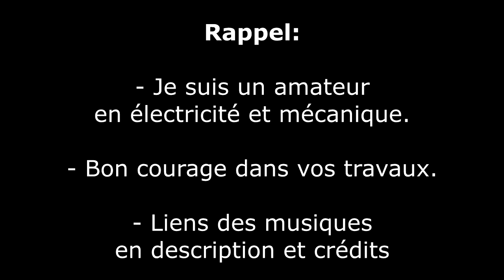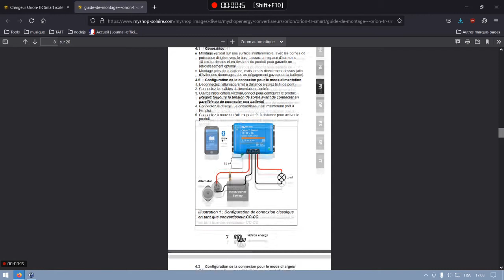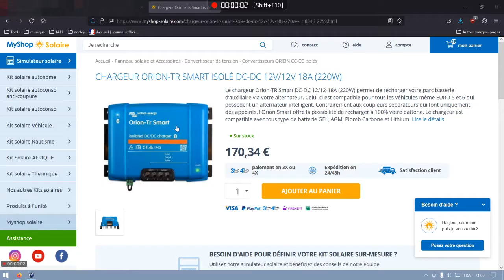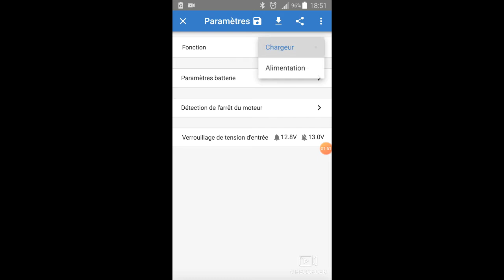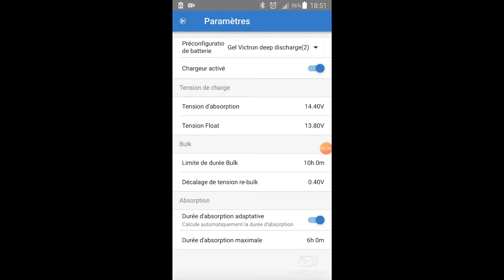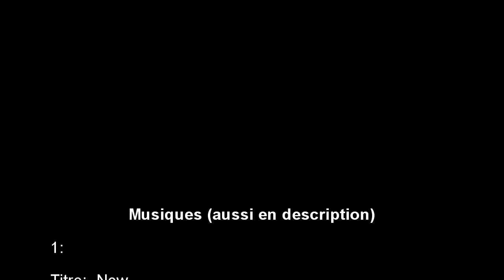kangoo élec 8/12 | Branchements (orion, alternateur)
CHAPITRES:

00:00 Débrancher panneaux solaires et batterie moteur
00:42 Branchement de l'orion compartiment moteur
03:13 Vérifications au multimètre
03:28 Documentation
04:09 Branchement de l'orion à l'intérieur
04:47 Configuration de l'orion sur l'application Victron Connect
06:27 Branchement de l'orion à l'intérieur (suite)
06:53 Circuit de masse
07:49 Branchement de l'orion à l'intérieur (fin)

MUSIQUES:

1:
Titre:  Now
Auteur: Vexento

2:
Titre:  Ilotana
Auteur: Zero Project

3:
Titre:  Stranger
Auteur: Aerocity